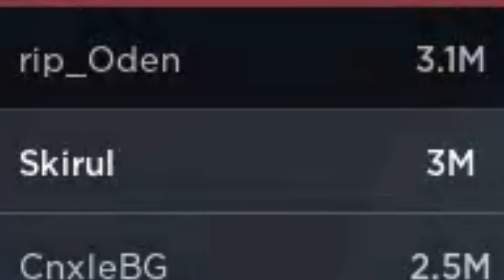PVP pero como un SKYCAMPER | blox fruits español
PERO NO LE DI IMPORTANCIA IJIJI

quieres contactarme, o tal vez solo ver cosas que publique?

quieres estar en la comunidad de discord?

quieres saber como soy realmente?

ig del pibe?

mi pc

gtx 1650
i5 11400f
16 gb de ram
y ya